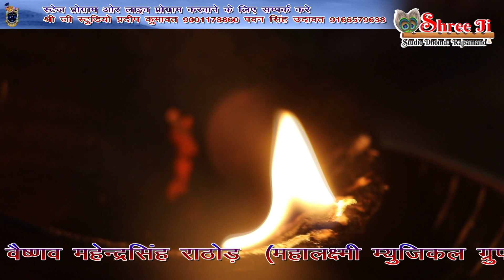jugalbandi मोइनुद्दीन मनचला आशा वैष्णव महेंद्र सिंह राठौड़ || जागी जागी रे || धोइंदा धरियाणी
SHREE Ji STUDIO DHOINDA RAJSMAND
P 3 Production  प्रस्तुति ➤ mataji    BHAJAN
♪ SINGER - Moinudin manchala   Asha vaishnav   mahendra singh rathore
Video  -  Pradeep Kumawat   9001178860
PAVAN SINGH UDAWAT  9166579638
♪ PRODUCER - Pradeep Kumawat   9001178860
♪ LABLE  - Shree Ji Studio Dhoinda
♪ Copyright - P 3 Production
*: Album : dhoinda dhariyani
*: Language :rajsthani/ marwadi
*: Lyrics : Traditional

*: Edit by : EDIT WORLD RAJSMAND

अगर आप Rajasthani bhajan, Satsang Live bhajan, Marwadi Deshi Comedy, New Song, Rajasthani 2017 new dj, .